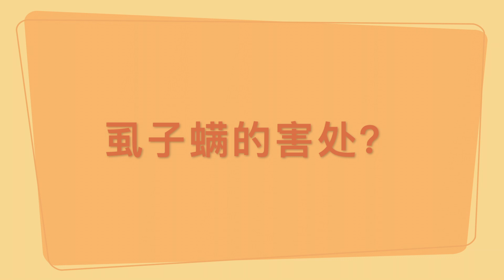养鸡如何治理虱子和螨虫？除虫经验分享！我在加拿大隐居养鸡！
Follow our farm Ins: Jurassicfarmns
Follow my Art Ins: Jenyangartist
欢迎来我的网店逛逛（明信片，卡片，手工艺品，艺术作品）Visit my Etsy Onlineshop（cards/postcards/art works):